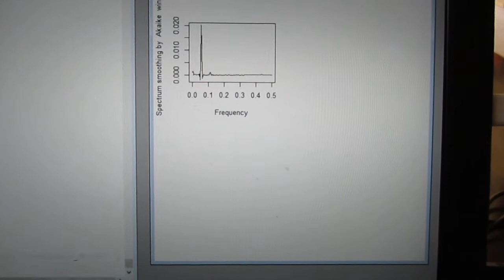‹統計的な考え方›を利用した「超音波技術（R言語）」 ultrasonic-labo